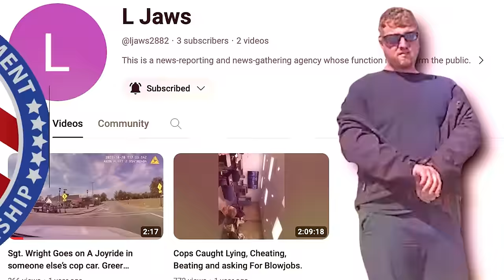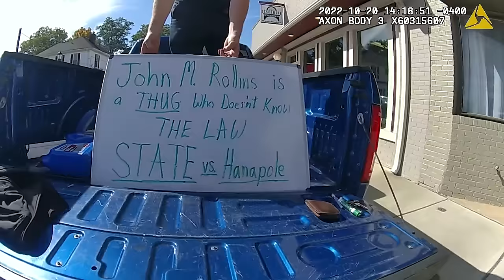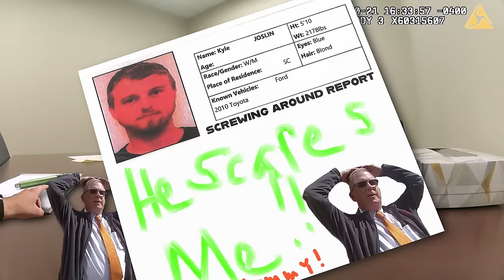Thug judge armed and dangerous The interview Greer South Carolina Part 2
Please consider contributing to the Open Records Fund
Kyle Joslin
South Carolina
Greer Police department
Sergeant Wright
Sergeant Melton
Sgt. Randle Ballenger

Welcome back to another shields of shame video. Today's video was submitted by viewer Kyle Joslin, a self-styled government watchdog from the YouTube channel L JAWS. Please take a moment to give him the credit he deserves.

On October 20, 2022 police responded to a 911 call from a judge who had a man held at gunpoint. The man, Kyle Joslin, was simply standing in the back of his pickup truck with a sign that read Judge John Rollins is a thug that does not know the law and states the Supreme Court case State V Hanapole. In State v. Hanapole the South Carolina Supreme Court ruled that the trial court should have directed a verdict in favor of several protesters who were charged with violating the Statute, but as to whom there was no evidence they "used vulgar or obscene language or conducted themselves in a disorderly or boisterous manner.
Kyle was peacefully protesting standing in his truck with a sign that was critical of Judge Rollins. This activity is protected under the first amendment of the United States constitution. Even if the sign is offensive, it is free speech and expression. The incredible part of this entire story is how corrupt the judge and cops are, watch as they form a bond and gang up on Kyle. Please let me know what you think of this interaction in the comments below. Thank you

Kyle Joslin, a self-styled government watchdog, encountered a Landrum City police officer violating state law regarding window tint on a city vehicle. Joslin sought a summons from the municipal judge, John Rollins, who refused his request during a court session. Joslin then picketed near Rollins' office, criticizing his performance. Later, when Rollins encountered Joslin on a public street, Rollins became hostile, called 911, and eventually assaulted Joslin at gunpoint. Rollins subsequently sought a restraining order against Joslin. This incident raises concerns about judicial conduct and misuse of authority.